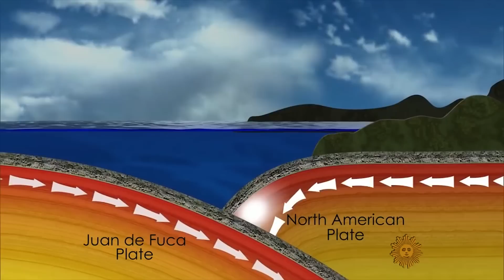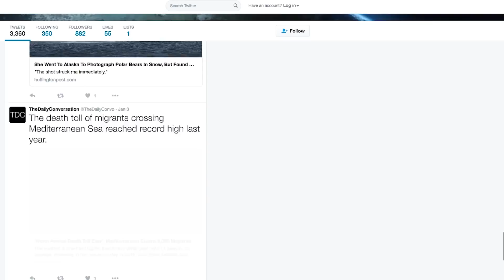MEGA-Quake & Tsunami Disaster Threatens Pacific Northwest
A "megathrust" earthquake and tsunami would devastate the Northwest United States, a geologic region of the Pacific Ocean's "Ring of Fire" called the Cascadia Subduction Zone, where major tectonic plates collide.

Written, narrated and produced by Bryce Plank
Video editing and effects by Robin West
Research by Juliet Saunders

When you think of the big earthquake that will devastate the Western U.S., you probably assume it will hit California. But the massive one we’re supposedly long overdue for will actually hit the Pacific Northwest, devastating Seattle and much of 700 coastal miles from Vancouver to NorCal’s Mendocino Cape.

This area lies on the Cascadia subduction zone. The Cascades are the volcanic mountain range that run parallel to the fault, some 100 miles inland, and are formed by the Juan De Fuca tectonic plate colliding with, and sliding underneath, the North American plate. This geological battle will eventually result in the weaker North American plate buckling violently as it gives way to the mounting pressure, dropping several meters in a few seconds.

This will cause a 9.2 magnitude megathrust earthquake that will last around 4 minutes and will be 30 times more powerful than anything California’s San Andreas fault can produce.

What happens after that is truly terrifying.

Since the event will happen in the ocean, it will send a tsunami, a wall of water more than 15 meters high, rushing back toward coastal areas like Puget Sound and the heavily populated Seattle area. As it washes ashore it will destroy everything in its path.

The catastrophic tsunami triggered by the 2011 Tōhoku 9.0 earthquake in Japan was responsible for the vast majority of the 18,000+ deaths suffered in that disaster. And Japan even had an early warning system that sensed the initial tremor and automatically activated to save countless lives by shutting down power plants and railways, and performing various other vital services before the full quake and tsunami struck.

The Pacific Northwest has no such early warning system.

In fact, three years ago the citizens of Seaside, Oregon rejected a plan that would’ve raised their taxes in order to move three schools out of the tsunami inundation zone. [Show clip of devastated school administrator describing why that’s such a mistake.]

The voters came to their senses this November and funded a version of the plan, but the story is representative of the lack of awareness those living in the Cascadia Subduction Zone have about the uncertain ground they actually live on.

Part of the reason why the region seems to be in a complete state of denial is because the Juan De Fuca plate hasn’t caused an earthquake in 317 years. It’s a sleeping giant that’s 75 years overdue for an awakening.

To get a sense for how destructive a 9.2 quake would be, we need look no further than the 1964 Great Alaskan Earthquake of the same magnitude that sent tsunami’s rippling throughout the pacific, one of which killed 12 people in Crescent City, California, some 1,600 miles away from the quake’s epicenter.

The biggest problem is that seismology was in its infancy when much of the Pacific Northwest was built, so Portland - for example - didn’t have a seismic building code until 1974. More than a million structures in the region would collapse or be irreparably damaged by a megathrust quake, three thousand of them schools. Other critical infrastructure that will either collapse or be greatly compromised will be half of all highway bridges, fifteen of the seventeen bridges spanning Portland's two rivers, two thirds of all railways and airports, one-third of all fire stations, half of all police stations, and two-thirds of all hospitals.

There will also be land liquefaction, a phenomenon whereby partially saturated soil loses strength and stiffness. Not only does 15 percent of Seattle lie on land vulnerable to liquefaction, but so does Oregon’s Critical Infrastructure hub where miles of gas lines converge.

megaquake